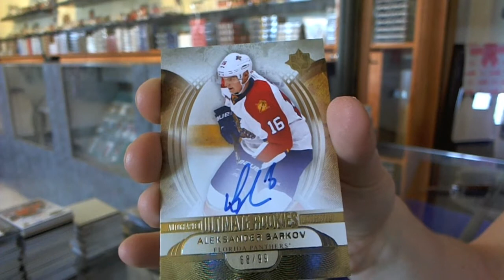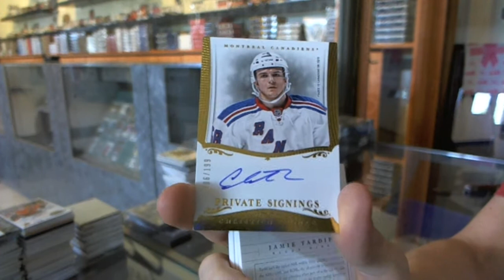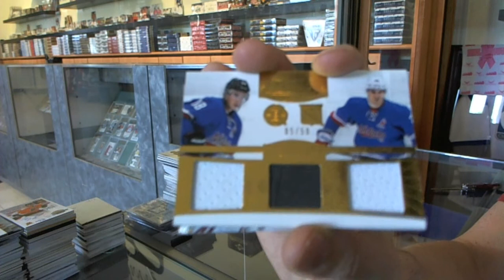13-14 UD Ultimate & 13-14 Panini Dominion Box Break C&C GB #4831